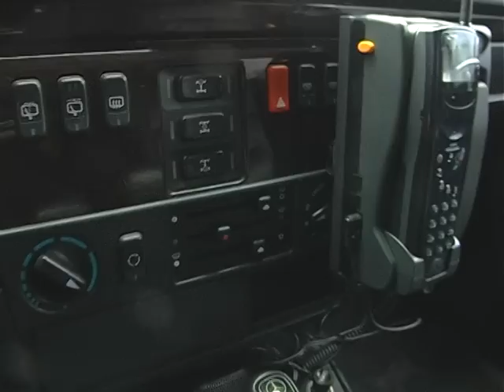Тест-драйв Mercedes-Benz G-класс (Гелендваген не Эфир)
Mercedes-Benz G-класс серия внедорожников марки Mercedes-Benz, выпускающаяся с 1979 года по настоящее время. Машина для настоящих парней.